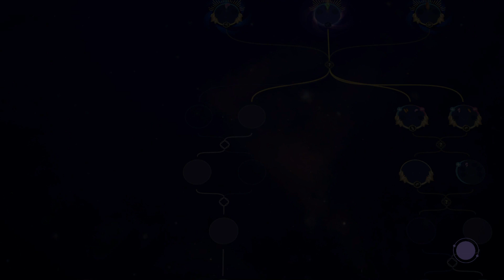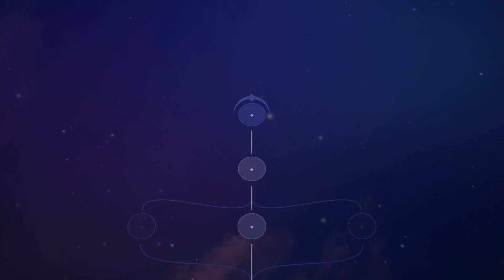HARMONY: THE FALL OF REVERIE - Gameplay Walkthrough Part 2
"Discover the sequel to the French gameplay of Harmony The Fall Of Reverie in this second part. Immerse yourself in an adventure filled with challenges, puzzles and clashes. Don't miss this sequel!"